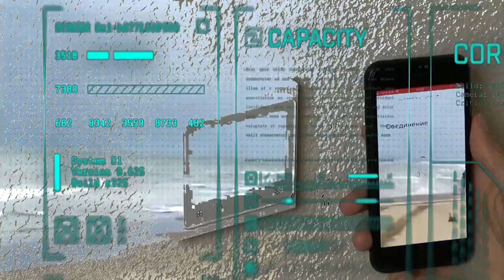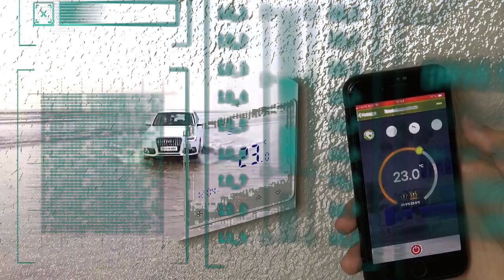Internet Club - Thermoregulator / Genesis Logic (MV)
New tribute to Internet Club

0:00 - Thermoregulator
4:14 - Genesis Logic

(from 2020 album EXPLORE 2)
Video: Audi Power on the beach... Quattro Fun- by Audi Power (2018)
Термостат BHT-002 GB LW wi-fi в Home Assistant by DWproduction (2019)
SciFi Template for After Effects GALACTIC by Made by Loop (2020)